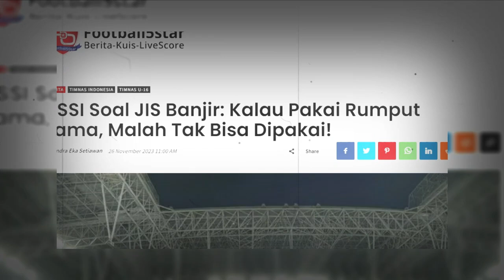🔵 BIKIN MALU ! Exco PSSI arya sinulingga tetap puji rumput JIS meskipun rusak dan tergenang banjir